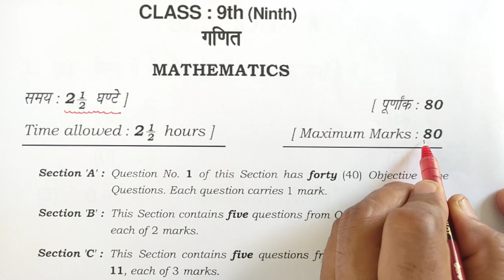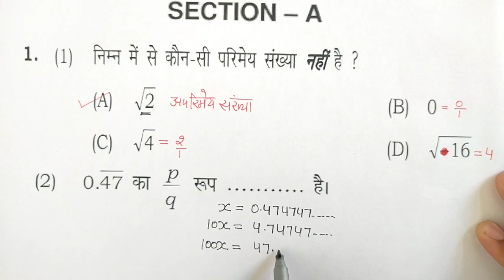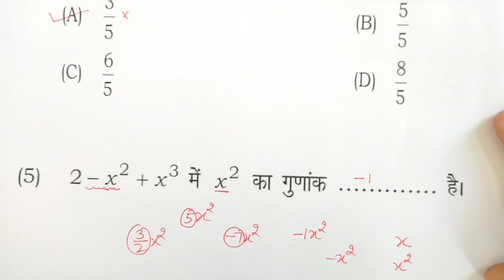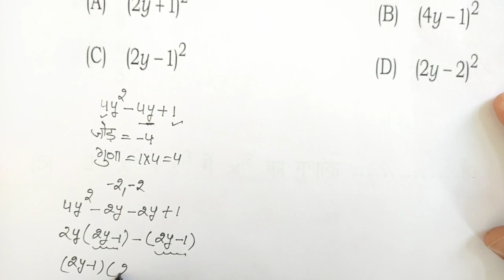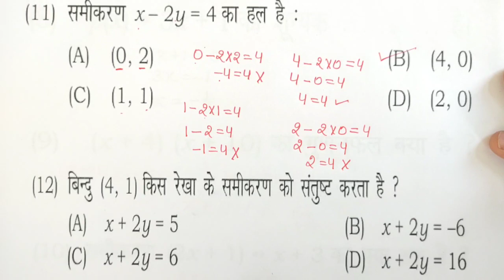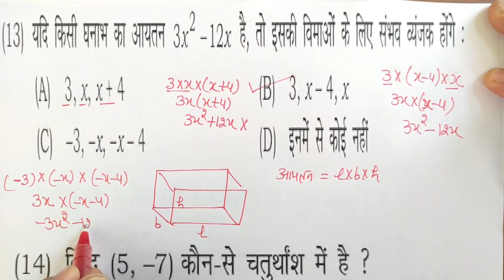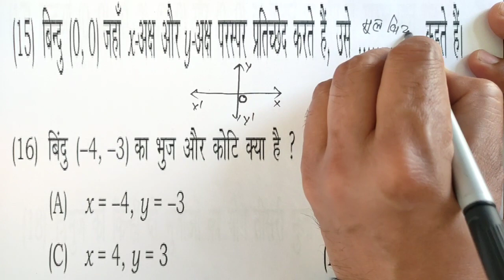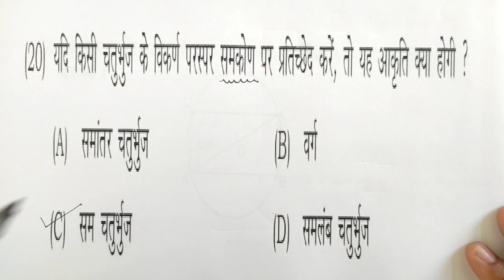CLASS-9 MATHS SAMPLE PAPER REVISION Q.NO. 1 TO 20 HARYANA BOARD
CLASS-9 MATHS FAST REVISION